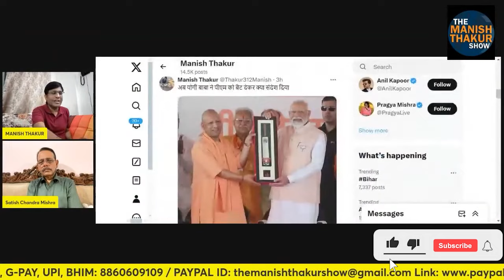योगी ने मोदी को मेरठ का बल्ला क्यों सौंपा? सन्देश बड़ा दे दिया? Satishmishra ManishThakur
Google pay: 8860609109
PhonePe: theviewsmedia@okaxis
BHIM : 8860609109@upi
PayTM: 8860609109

BANK: AXIS BANK
NAME: MANISH THAKUR
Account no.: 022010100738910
IFSC : UTIB0000022
Branch: Sec 16, NOIDA, Uttar Pradesh